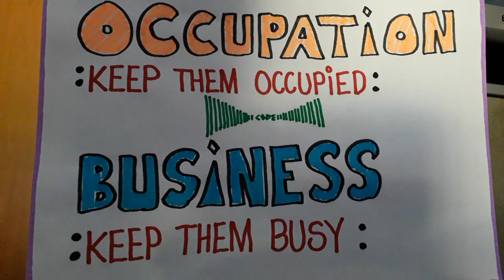Rap... Shadow Self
Enjoy... my own material